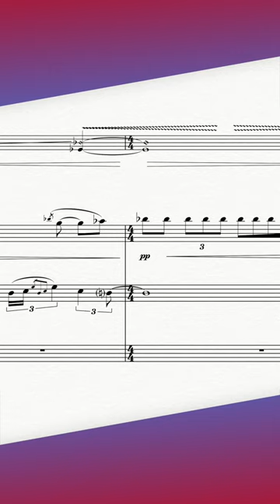This builds up to a fiery, impassioned exchange.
An excerpt from "Kaman Fantasy" (2014) for ​violin and piano.
Recorded by Ambra Casonato, violin, and Ava Nazar, piano.

There are also versions for viola/piano, cello/piano, flute/piano, trumpet/piano, and full orchestra. See my website for details.

Kaman Fantasy (pronounced KA-men) takes its name from ‘kamanjah,’ the Arabic word for ‘violin.’  The piece is an exploration of the Arabic ‘maqamat’ (sets of scales) and rhythms in a Western classical context.  The music embraces both traditions, often swaying back and forth between Arabic and Western idioms.  Since the piano itself is not found in the Arab musical canon, I decided to prepare the instrument’s middle range in an effort to mimic the sound of a common Middle Eastern instrument, the ‘qanun.’ As a first generation Arab-American, I have often found myself shifting between both cultures in the way that I think and act, sometimes voluntarily, most times not. Kaman Fantasy is a reflection on those experiences.